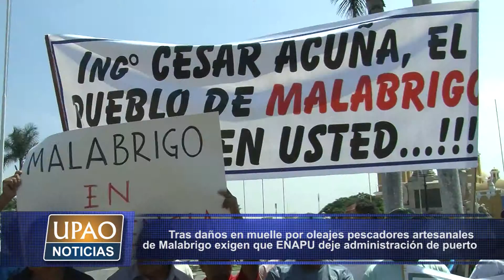PESCADORES DEMALABRIGO HACEN PROTESTA 30 MARZO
Tras daños en muelle por oleajes pescadores artesanales de Malabrigo exigen que la Empresa Nacional de Puertos ENAPU deje administración de puerto y se le ceda a la región